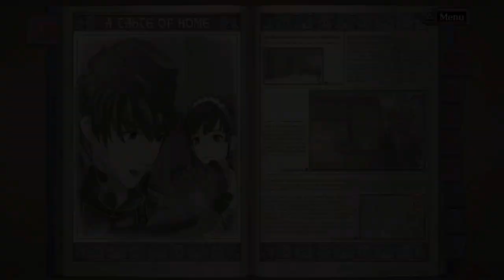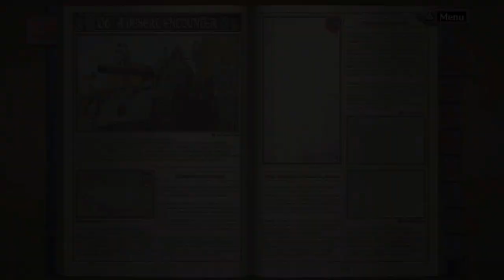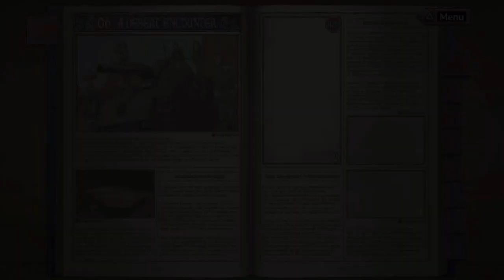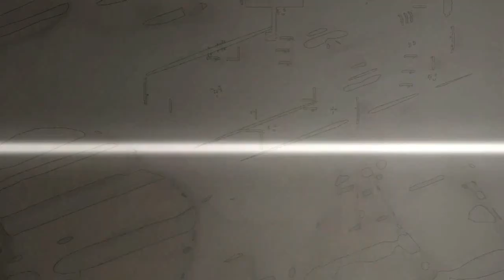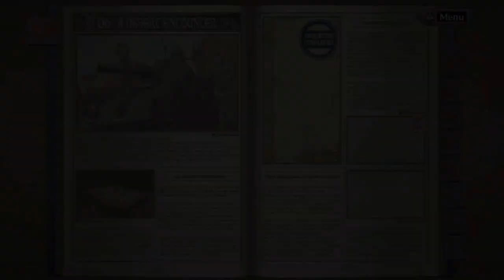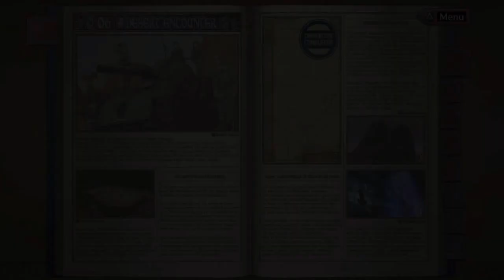Lets Play Valkyria Chronicles Part 8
Welkin do like the Chipmunk.